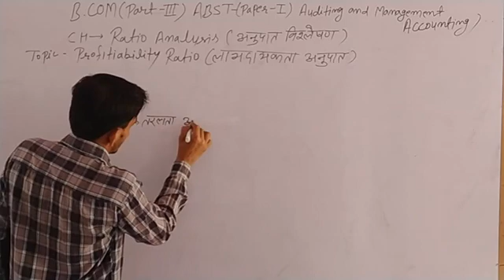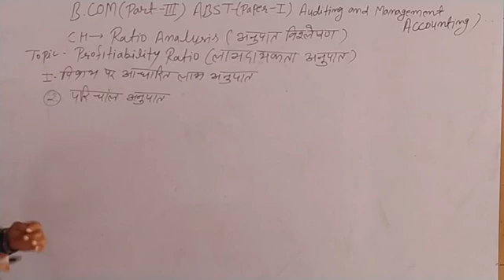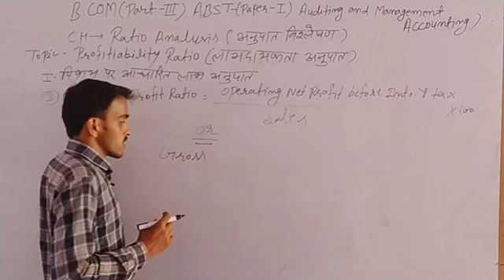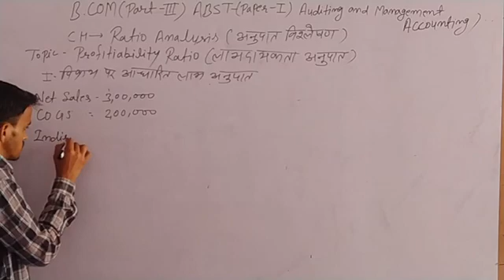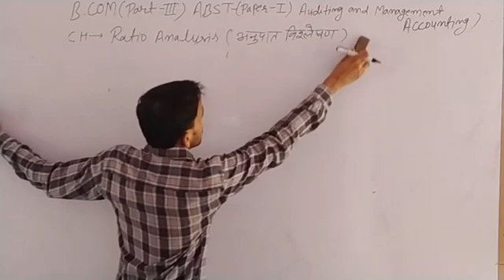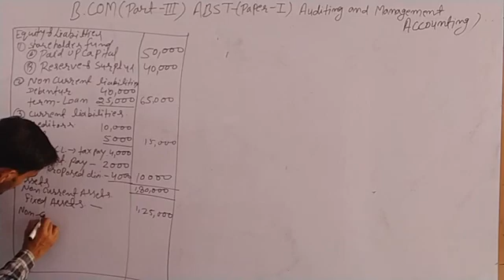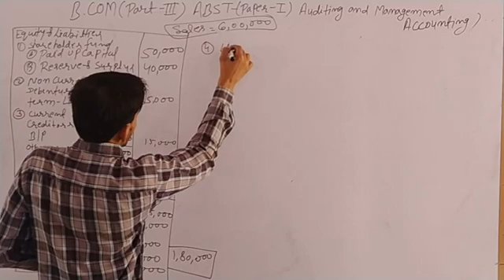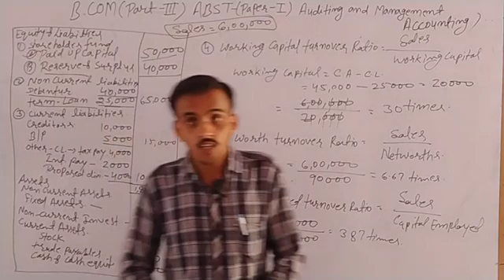B Com III Year ABST Paper I PROFITIABAILITY RATIO BY natwar Sir